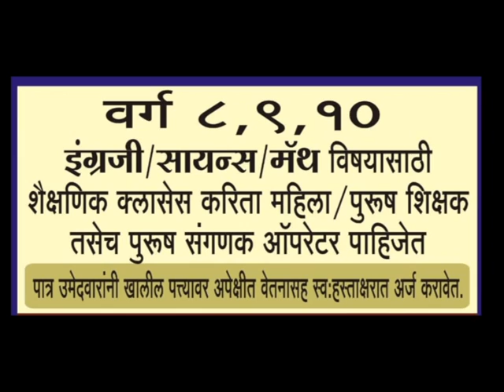ना गिरीषभाऊ यांचा RSS पथ संचलनात सहभाग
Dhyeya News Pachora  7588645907